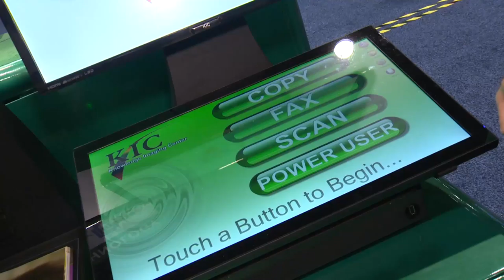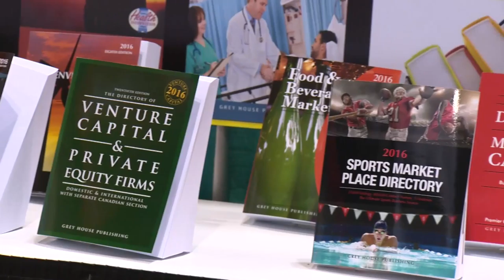Destination Orange County | The American Library Association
Step into the American Library Association's annual conference hosted at the Orange County Convention Center in sunny Orlando Florida.